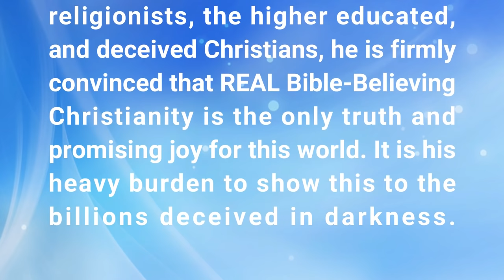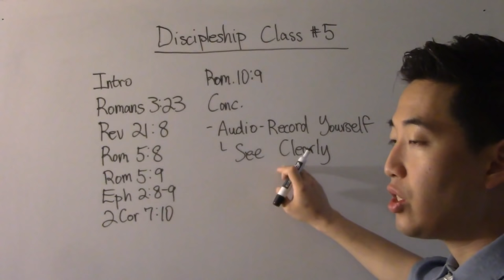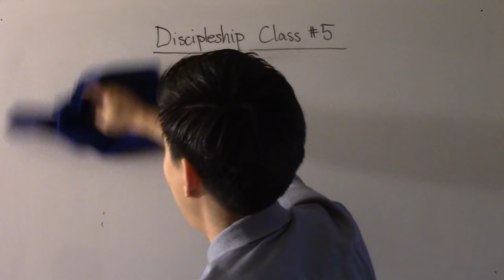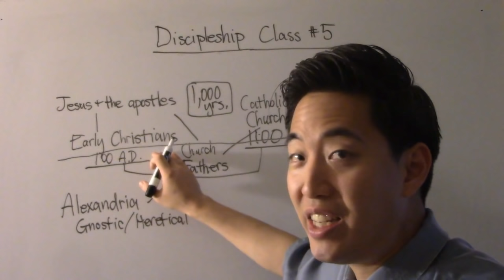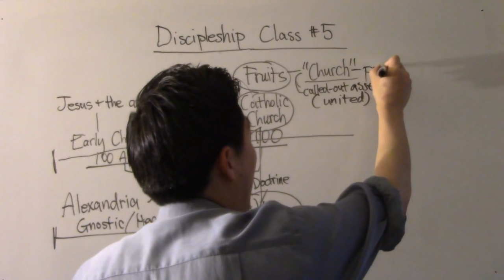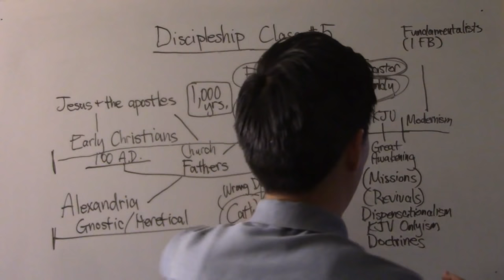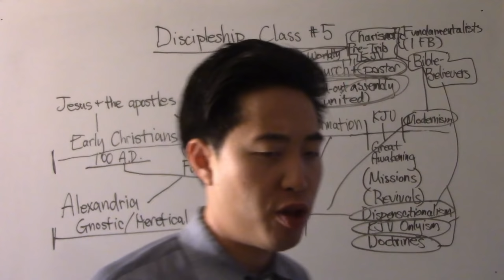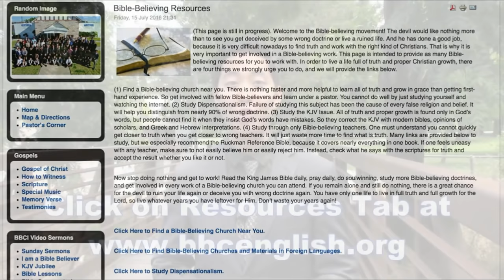Discipleship (Beginners) - CLASS #5 History of the church and our church fathers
Hi,

I'm Gene Kim (pastor at San Jose Bible Baptist Church - UC Berkeley and PBI). In this video which is a series from Beginner Discipleship I explain about the history of our church fathers. It is noteworthy that our church fathers went through a lot of wrong doctrines. I will also talk about how we arrive today at the pre-tribulation, KJV only, dispensationalist position.